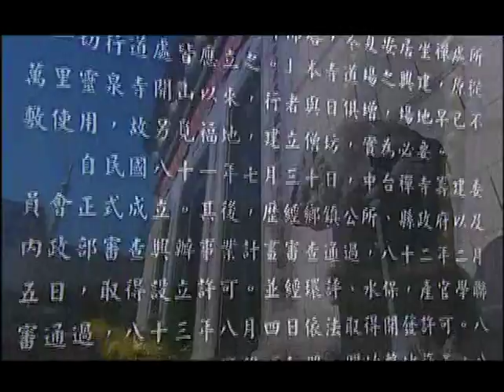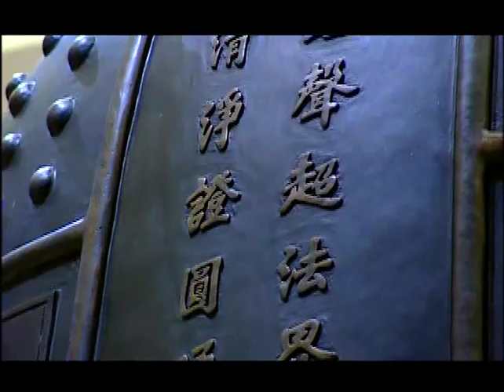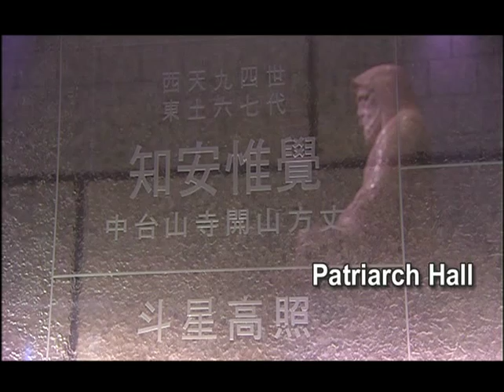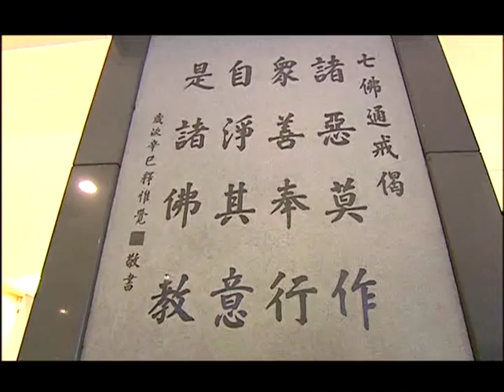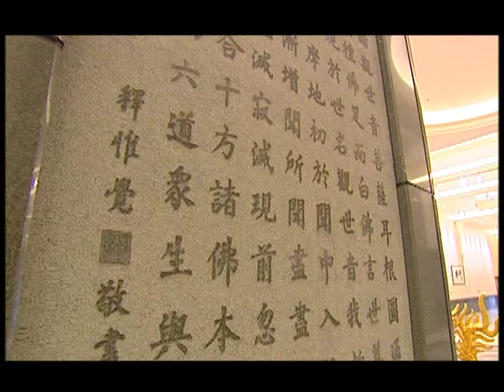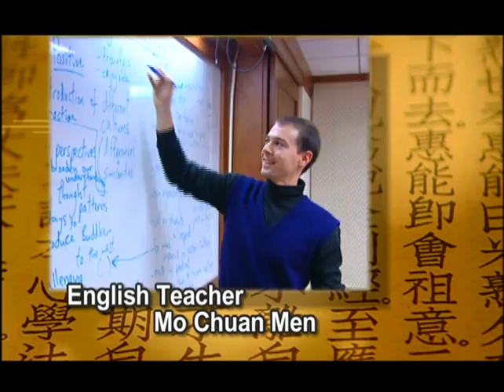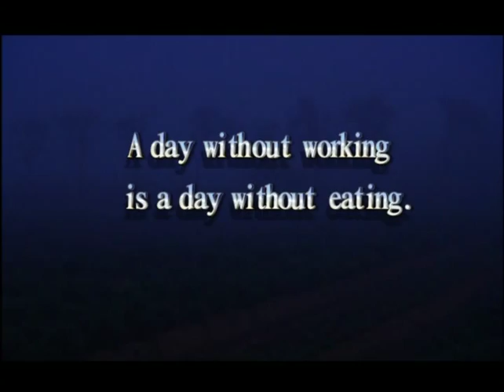Chung Tai Chan Monastery - 01 - In English Narration